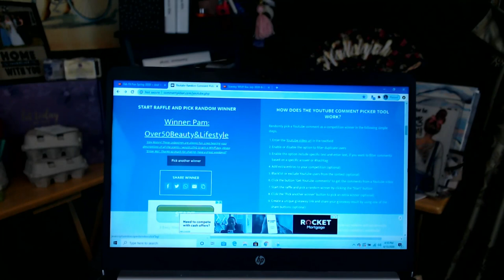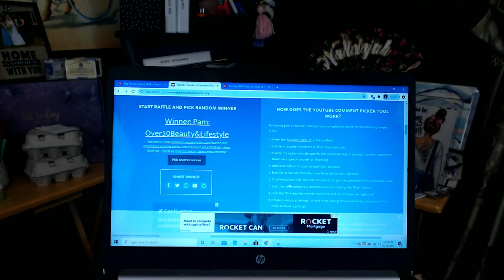Scentsy whiff Box Winner ~ Aug '20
I know it's not much, but I want to do little giveaways here and there to thank my subscribers ~ Your support means the world to me!!

And congrats to the winner,
Pam: Over50Beauty&Lifestyle

Pam has a great channel with Beauty Unboxings, Product Reviews, GRWM, E-bay Hauls etc..

XOXO.
 nancy